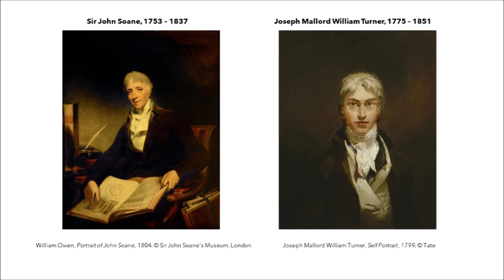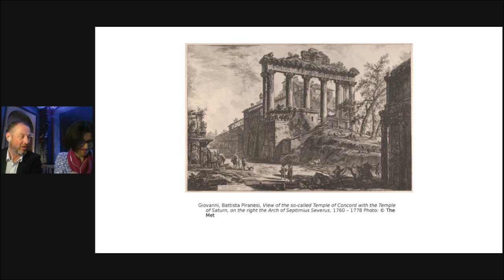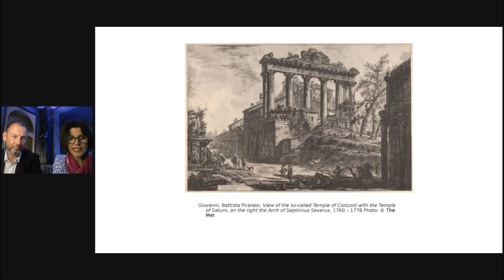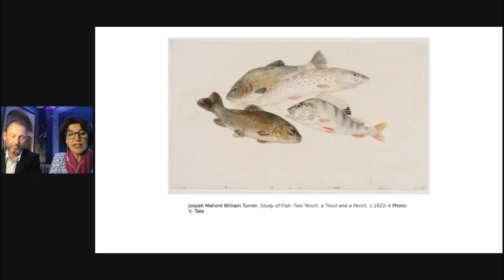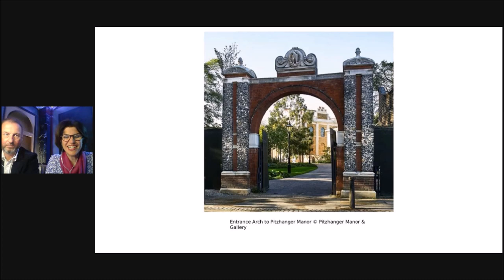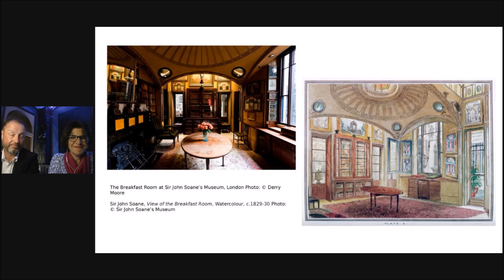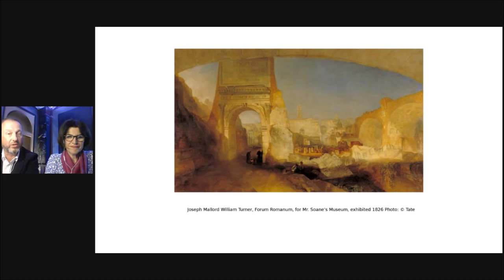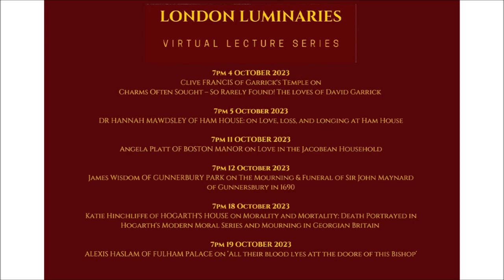Soane and Turner: Architecture, Art, Friendship and Fishing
This talk by Turner's House and Pitzhanger Manor & Gallery is the second in the Love & Death series of the London Luminaries virtual lectures.

Sir John Soane and JMW Turner were idiosyncratic and unique talents, creating works that, to this day, inspire pleasure and wonder.

Although a generation apart, they formed a firm friendship. Turner was a guest at Pitzhanger and Soane, in turn, influenced Turner’s designs for his country house, Sandycombe Lodge. The two men bonded over their fascination with light, the role of the classics in art and their love of fishing. This talk explores an important kind of love, male friendship, and discusses the influence it had on both men.

Speakers
This talk was given by two speakers: Dr Matthew Morgan is part-time Museum Director of Turner’s House in Twickenham and is an Associate Lecturer at Birkbeck, University of London, from where he also received his PhD in Museum Studies. He has worked in the heritage sector for 10 years, including at the Royal Collection and the National Gallery. Prior to that he was a Director at Christie’s.

Clare Gough is Director of Pitzhanger Manor & Gallery, Sir John Soane’s ‘country’ house in Ealing, West London and its adjacent contemporary gallery. Clare’s career combines experience of the arts and commercial sectors. She was previously a Trustee of the Museum of the Home, Director of Communications at the National Gallery, and New Media Director at National Gallery Co. Ltd, before setting up an arts consultancy working with the V&A and other institutions.